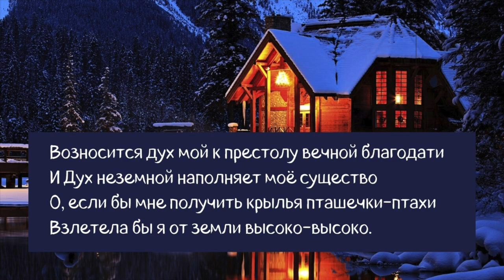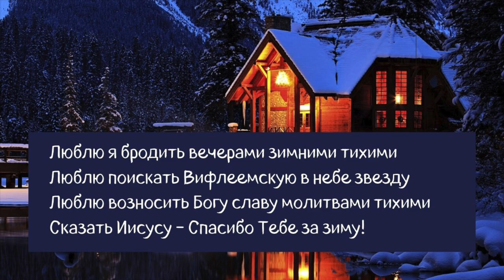Зима раскружила собою снежинки хрустальные... || РУСАВУКИ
Красивая христианская песня «Зима раскружила» в исполнении Русавуков. Подойдёт для исполнения на Рождество.